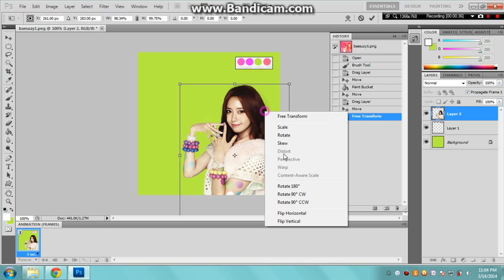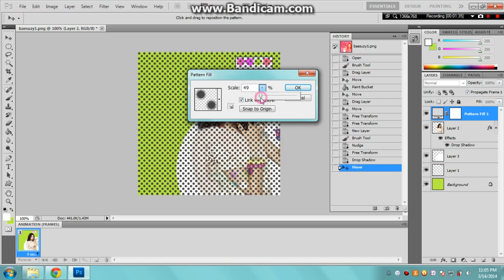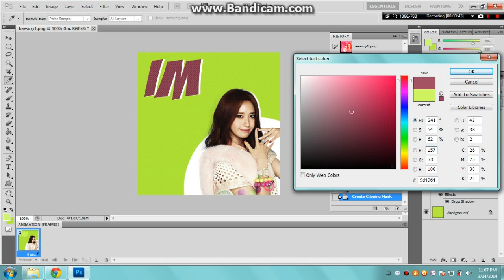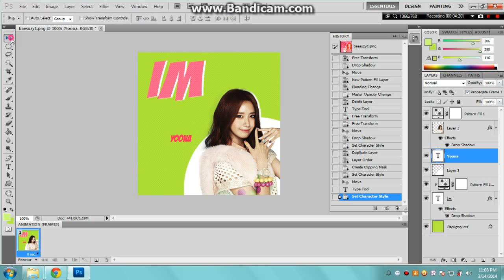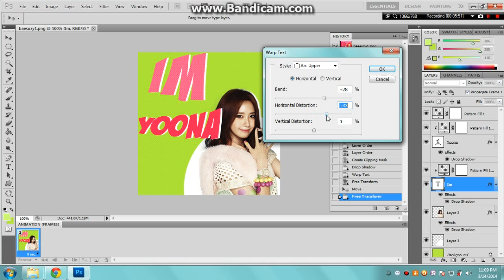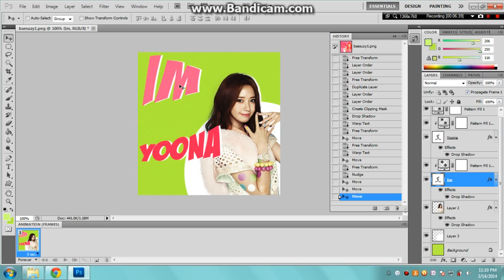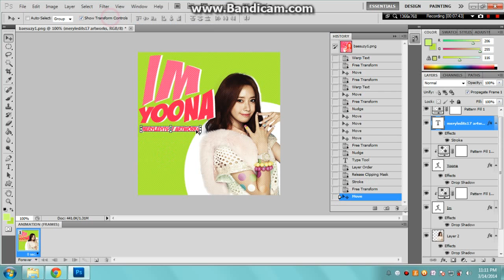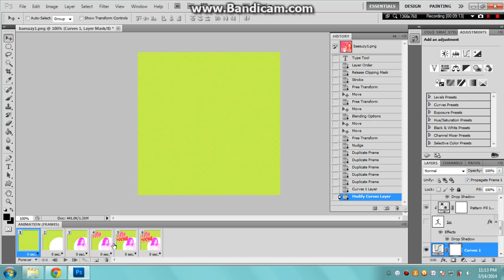Im Yoona GIF Tutorial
A Tutorial Request In Wattpad ^__^